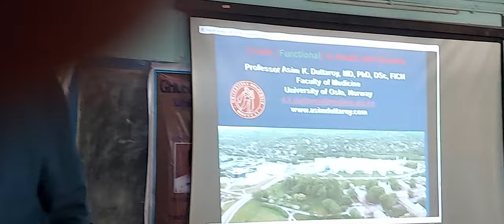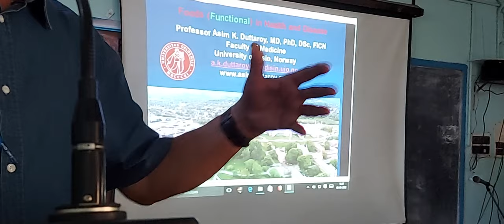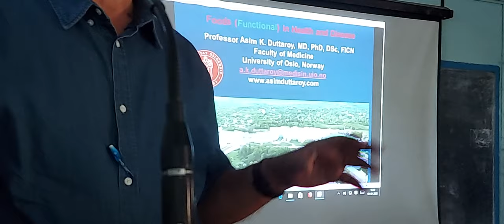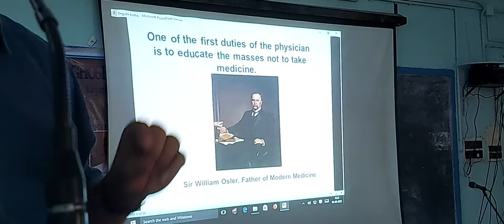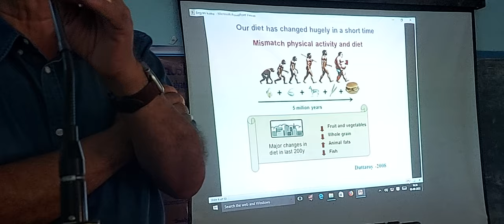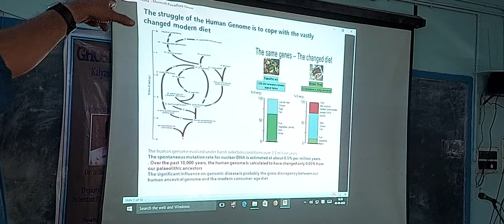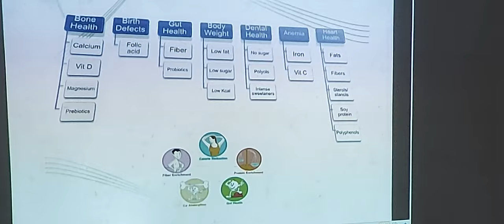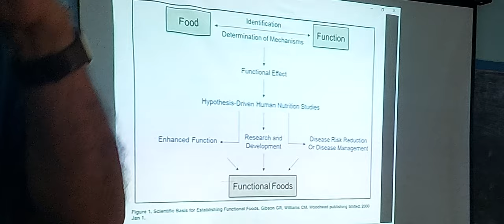Dr. Asim K Duttaroy at GSTEV : Part 1; 29/10/2022